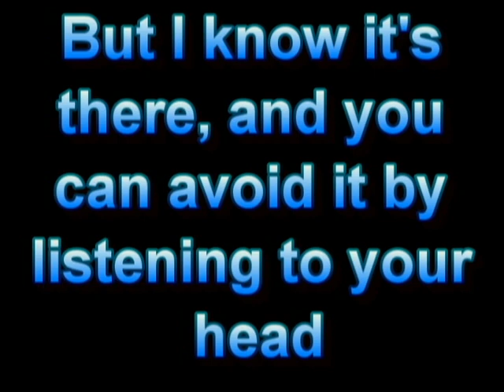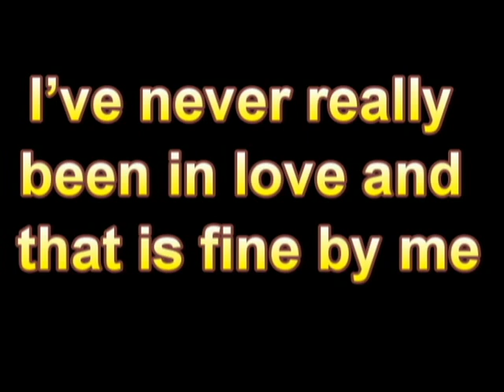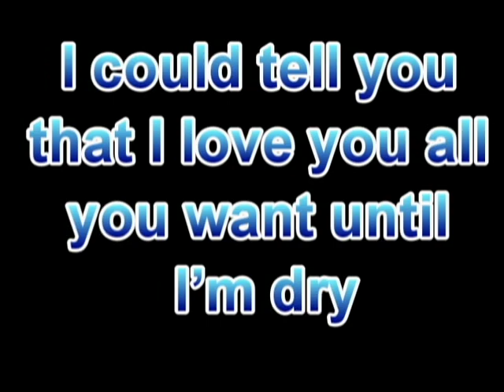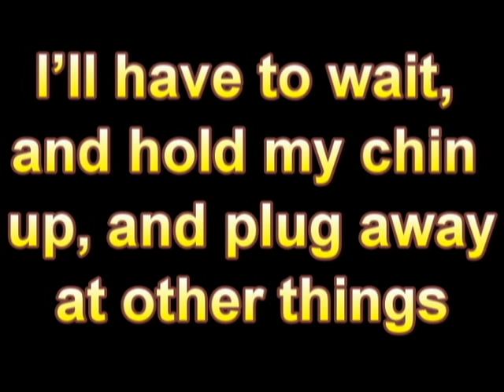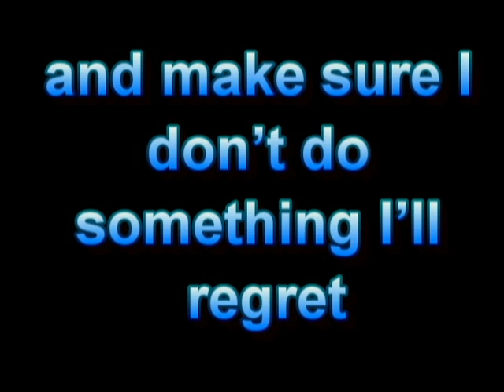A Song About Love- Lyrics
A Song About Love is by Charlie McDonnell

Requested by horsesrock3210